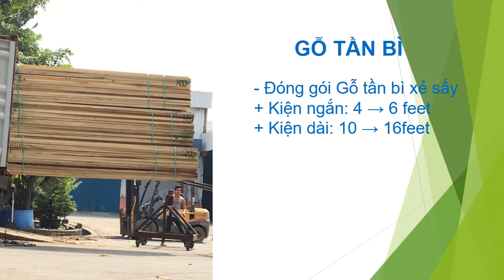QUY CÁCH GỖ TẦN BÌ NHẬP KHẨU | 0915 581 331